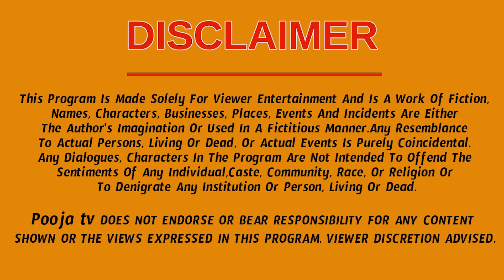మీ ఇంటి ఆవరణలో ఈ మొక్కలు ఉన్నాయా దరిద్రం పడుతుంది తస్మాత్ జాగ్రత్త | PoojaTV Telugu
Mesha Rasi (Aries Horoscope) మేష రాశి, Vrushaba Rasi (Taurus Horoscope) వృషభ రాశి, Mithuna Rasi (Gemini Horoscope) మిధున రాశి,  Karkataka Rasi (Cancer Horoscope) కర్కాటక రాశి, Simha Rasi (Leo Horoscope) సింహ రాశి, Kanya Rasi (Virgo Horoscope) కన్య రాశి, Tula Rasi (Libra Horoscope) తులా రాశి, Vruschika Rasi (Scorpio Horoscope) వృశ్చిక రాశి, Dhanussu Rasi (Sagittarius Horoscope) ధనస్సు రాశి, Makara Rasi (Capricorn Horoscope) మకర రాశి, Kumba Rasi (Aquarius Horoscope) కుంభ రాశి, Meena Rasi (Pisces Horoscope) మీన రాశి,
 vaara phalalu rasi phalalu